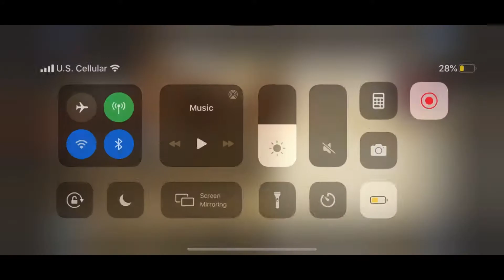Can you win a game of Call of Duty without using a gun?